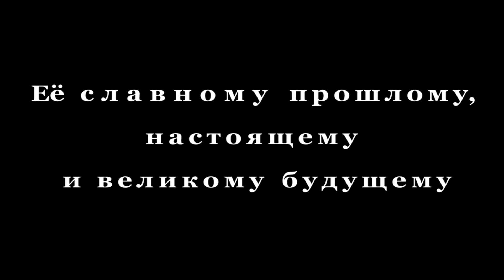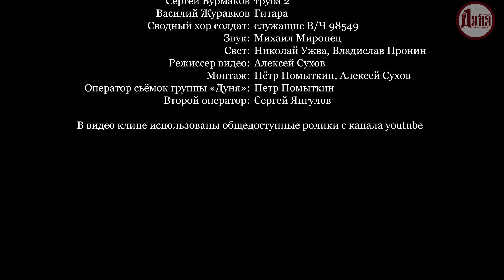Russische Musik: Wir alle zusammen für Russland!